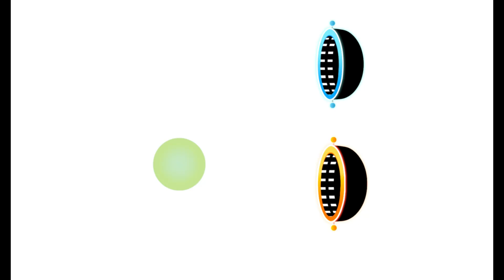what every robtop level introduced